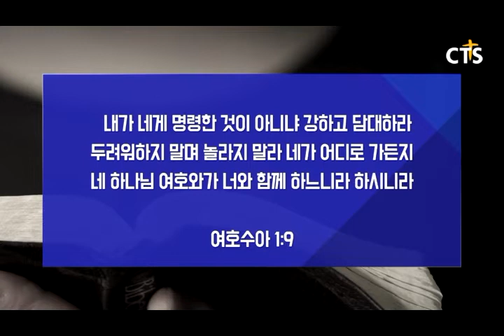[CTS2] 내가 네게 명령한 것이 아니냐 | 분당새순교회 김대광목사 [주일예배 / 설교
설교 제목 : 내가 네게 명령한 것이 아니냐

설교 본문 :  여호수아 1장 9절

카테고리
비영리/사회운동
라이선스